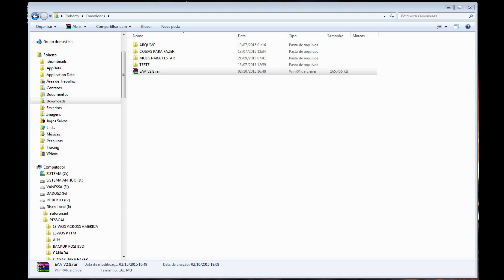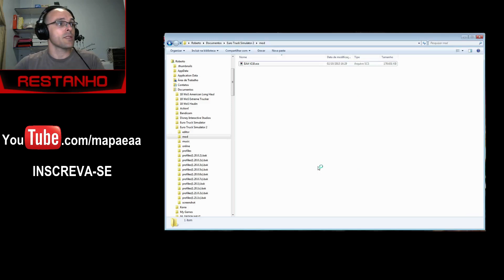ETS2 - DOWNLOAD E INSTALAÇÃO DO EAA 2.8.3 - EURO TRUCK SIMULATOR 2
MAPA EAA 2.8.3 (ETS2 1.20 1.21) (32bits ou 64bits)

AJUDE O PROJETO DOANDO QUALQUER VALOR - PAGAMENTO POR BOLETO / CARTÃO

MANTENHAM AS ANOTAÇÕES ATIVADAS PARA VER A SENHA DE DESCOMPACTAÇÃO!

Conteúdo não mais disponível